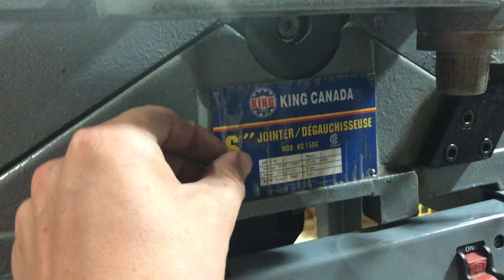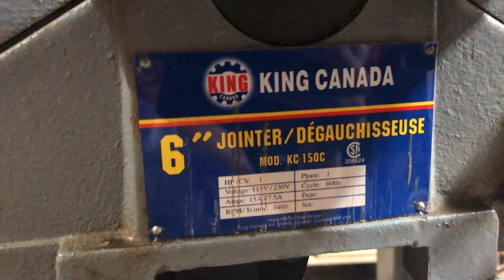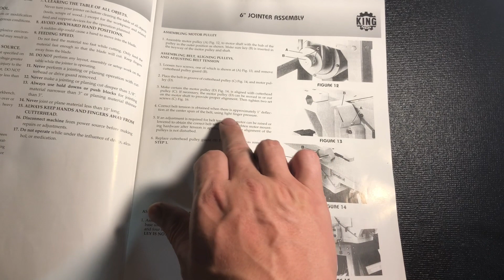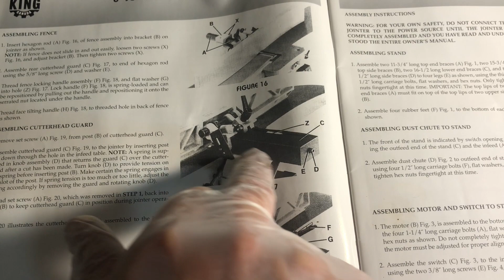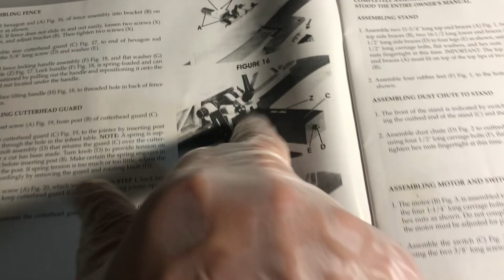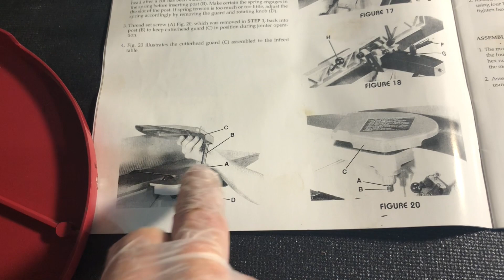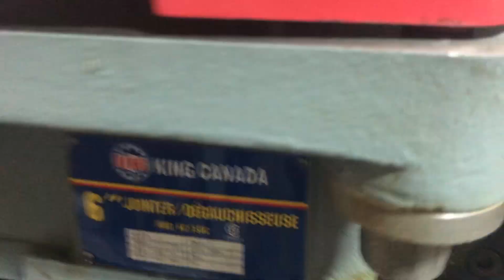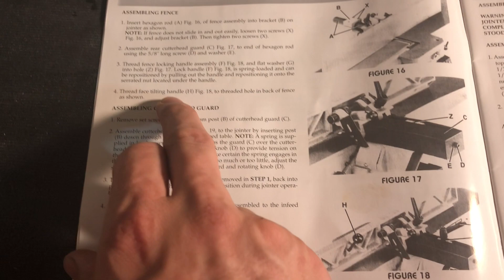Restoring 20 Year Old King 6" Jointer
Found this King Canada 6" Jointer used. It had never been used, the man's late father bought it early 2000's and put it together about 80% of the way. It still had the protective film on it. In this video I restore it and do some "unboxing".
I used WD-40 and CLR to remove old film on the jointer.